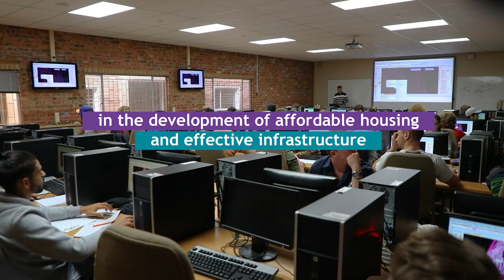Urban & Regional Planning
Enhance people’s wellbeing and communities by designing attractive and highly functional spaces for current and future generations through Urban and Regional Planning. As the population of South Africa continues to grow at a rapid pace, this degree is a crucial asset in constructing affordable housing and functional infrastructure. It’s also recognised as a scarce skill in South Africa.

Apply now and follow your heart to MyNWU.

The North-West University (NWU) is one of South Africa’s top educational institutions, an internationally recognised university in Africa with academic excellence and vibrant student life.